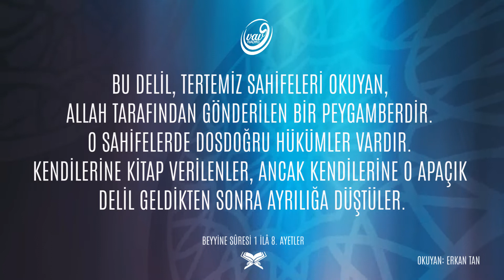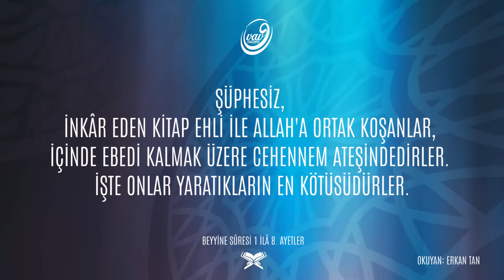BEYYİNE SÛRESİ 1 - 8 AYETLER 🗣 Erkan Tan